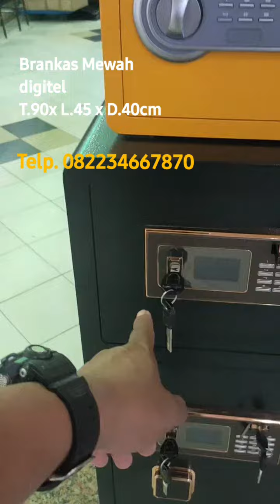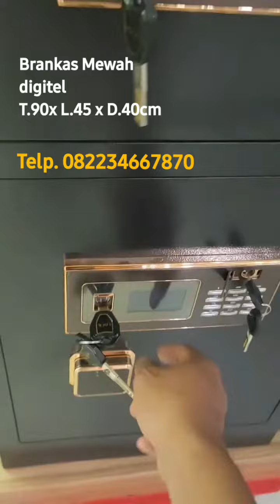Brankas digitel Mewah harga murah Tinggi 90 cm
Brankas Digitel Mewah harga murah ini memilikin 2 ruang brankas untuk penyimpanan ukuran brankas digitel mewah ini Tinggo 90 cm Lebar 45 cm dalam 40 cm berat 75 kg. cocok untuk peeumahan lantai 2, Apartemen dan hotel. silahkan hubungi kami atau datang langsung ke Show Room Kami Di Maspion Square Jl. A.  Yani No. 73 Surabaya lantai dasar